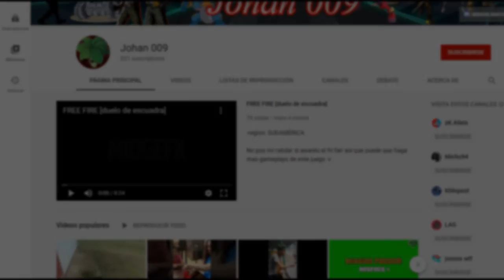PUBG LITE #4 | ando modo asesino y modo manco xD | Partida DUO con "ElbueyxD"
hola :v

revisa :)